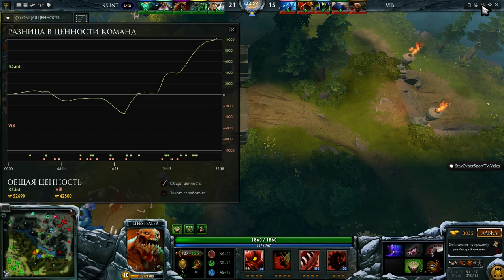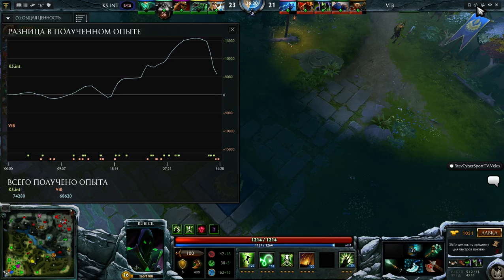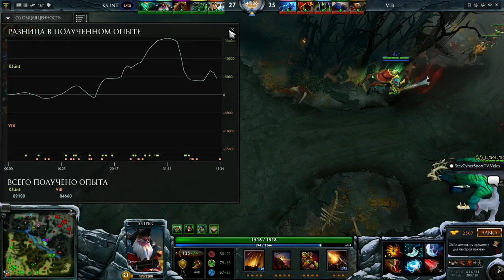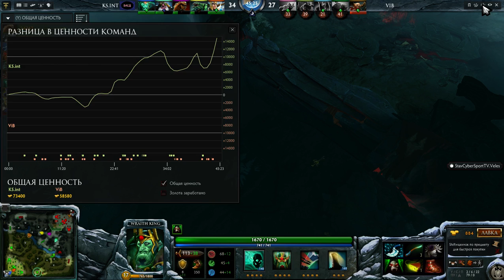Vesna vs KS.int LB bo1